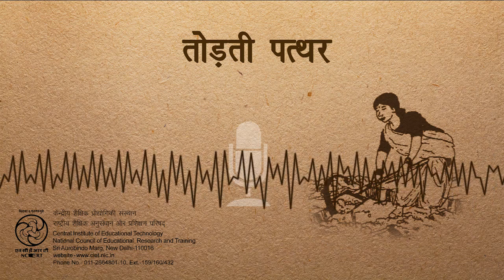Todti Pathhar / तोड़ती पत्थर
यह कार्यक्रम सूर्यकान्त त्रिपाठी निराला जी की कविता का काव्य वाचन है जिसमे कवि ने दलित और शोषित वर्ग की व्यथा को प्रगट किया है।